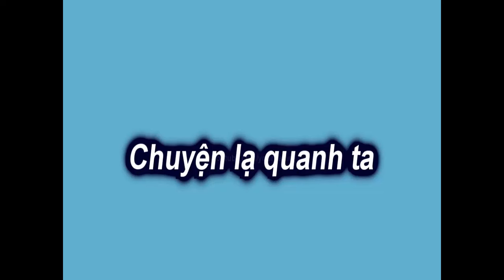Chuyện lạ - Loài rắn cắn người lớn hóa thành trẻ em,,thật ghê sợ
Chuyện lạ quanh ta là kênh tổng hợp những nội dung sự kiện mới lạ
độc đáo và hấp dẫn đang diễn ra xung quanh chúng ta